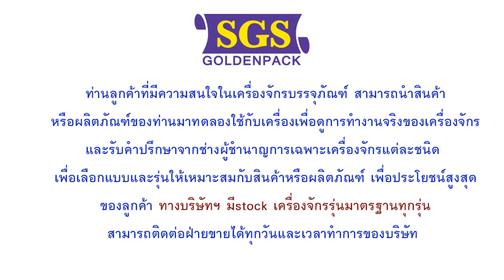เครื่องบรรจุแนวตั้ง ห่อซีลแนวตั้งถุงสำเร็จ แบบโรตารี่